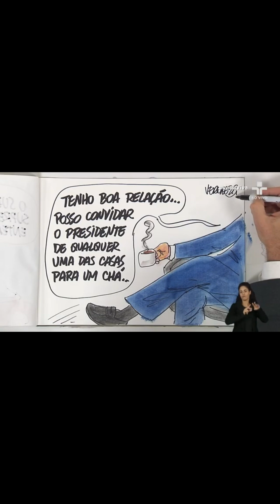Ministro Barroso fala da questão do aborto: nenhum país civilizado no mundo criminaliza o aborto.